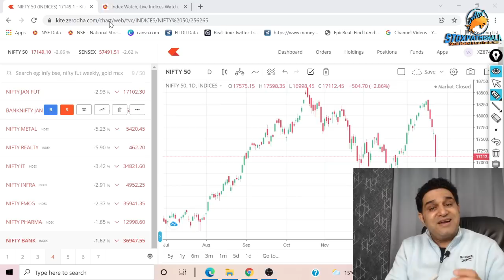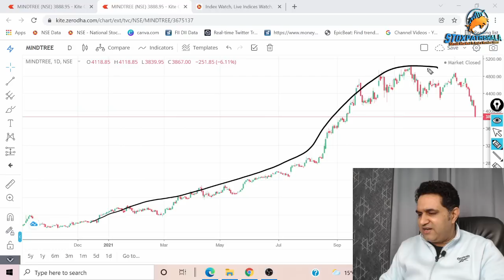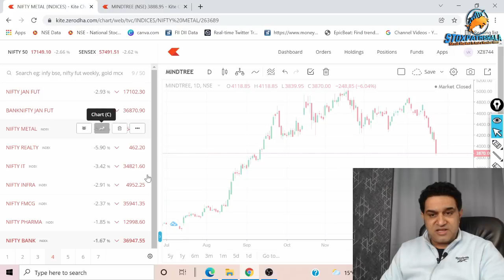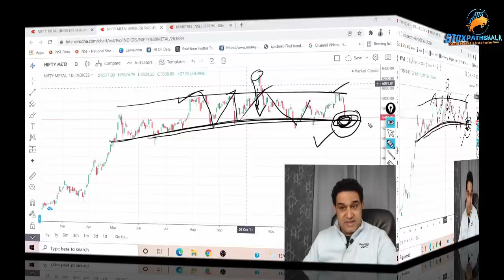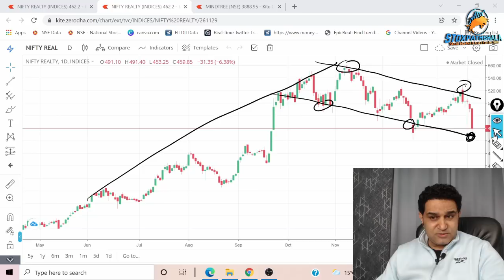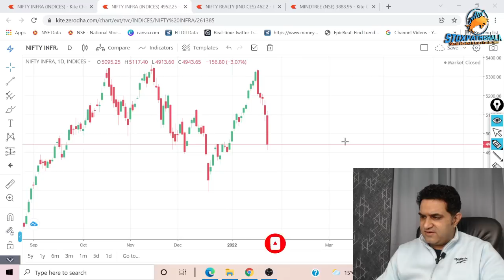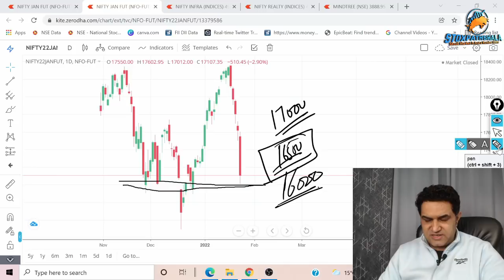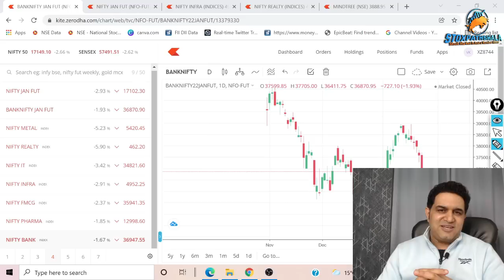Why did Stock Market Crash ? Post Market Analysis | Share Bazar Crash | Pre Budget Strategy.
Why did Stock Market Crash ? Post Market Analysis | Share Bazar Crash | Pre Budget Strategy.by VIPUL KAUSHIKK

About Me:-

* Stock selection.